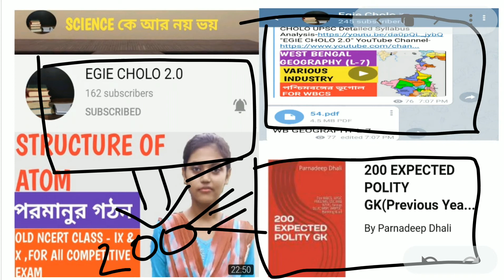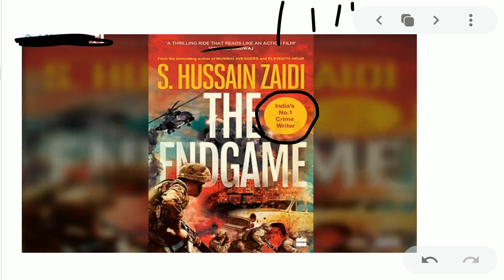25 July 2020 Current Affairs in Bengali|The Hindu in Bengali|Daily Current Affairs in Bengali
23 July 2020 Current Affairs in Bengali|The Hindu in Bengali|Daily Current Affairs in Bengali